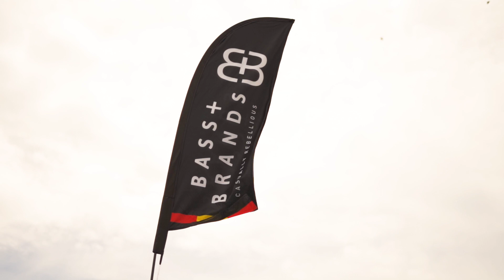Willy Chin @ DMV Culture Fest [D.C. Maryland Virginia]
Culture Fest 2019